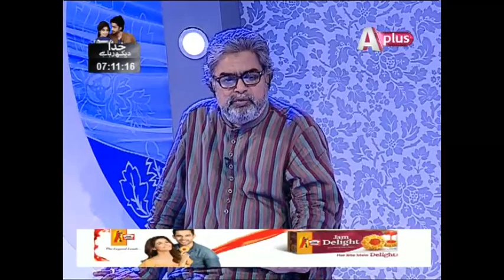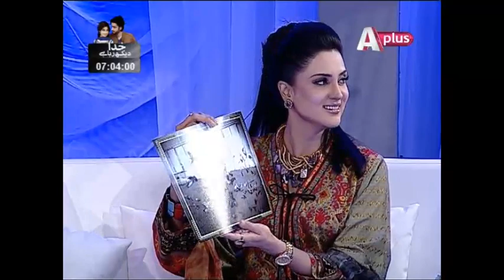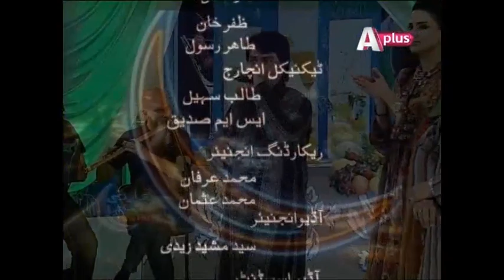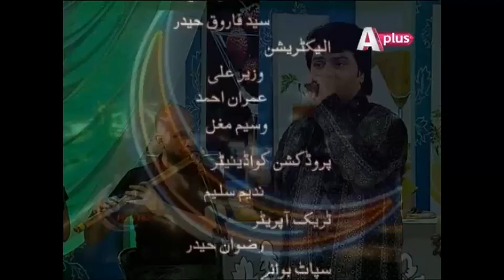Chandani Batain with Fiza - 30 January 2017 | Aplus| C6C1